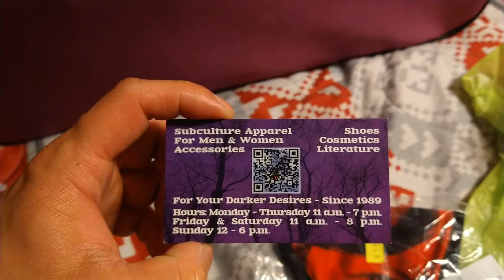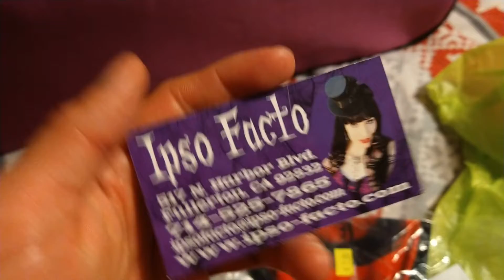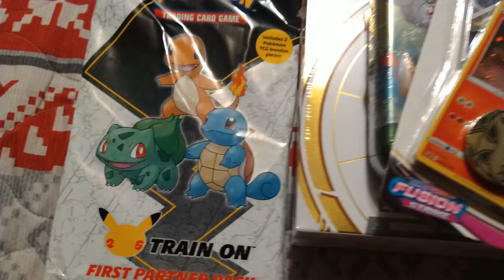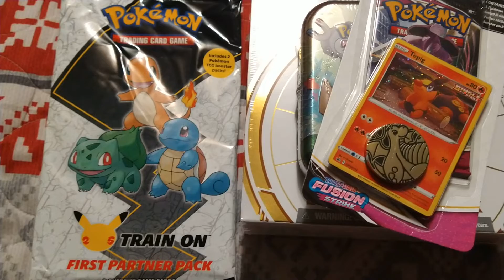Mini Vacation Trip Video